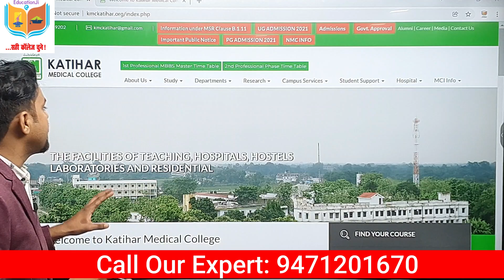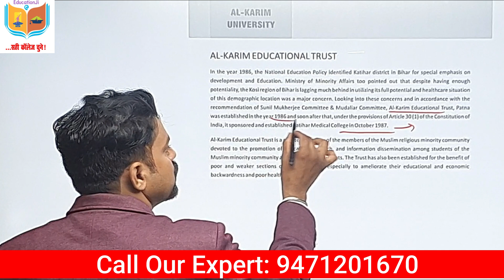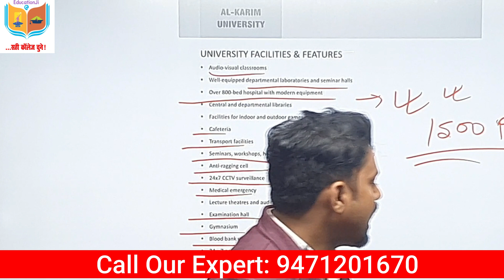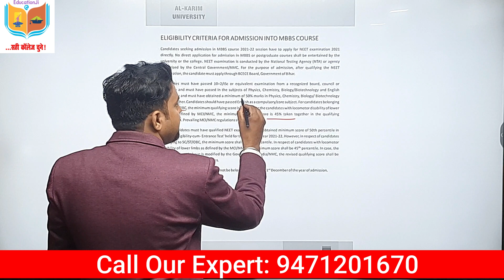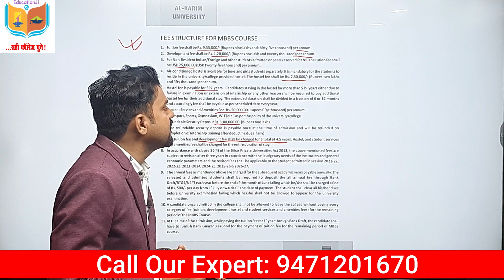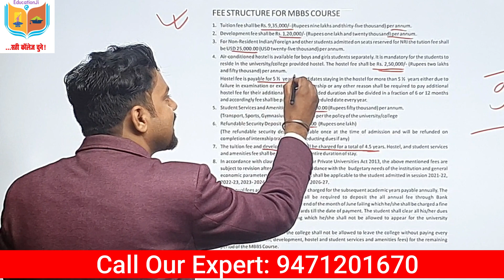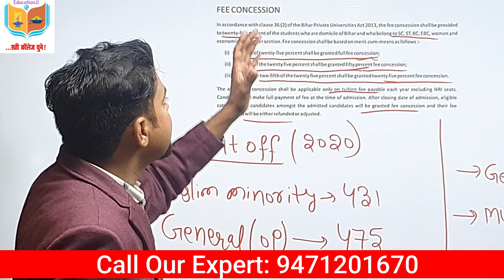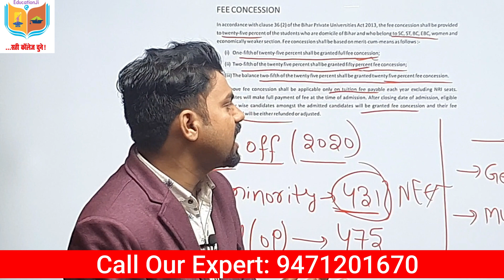katihar medical college bihar | FEE | CUT OFF | Review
katihar medical college bihar | FEE | CUT OFF | Review | medical college katihar.

Any Inquiry
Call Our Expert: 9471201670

Query